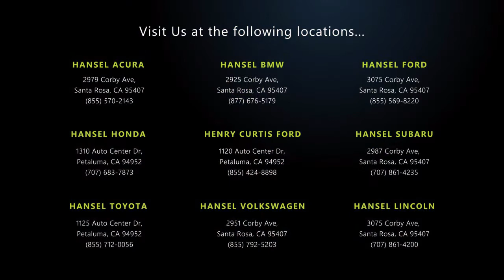2014 Honda CR-V EX-L Sport Utility Santa Rosa Rohnert Park Petaluma Sebastopol Windsor Cotati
2014 Honda CR-V EX-L Sport Utility Stock Number: TU61527A Vin:2HKRM4H72EH633534.

Hansel Toyota
1125 Auto Center Drive